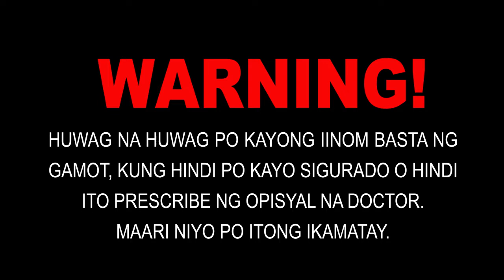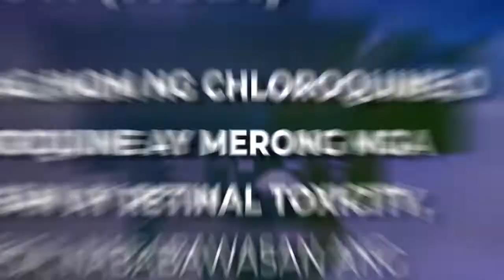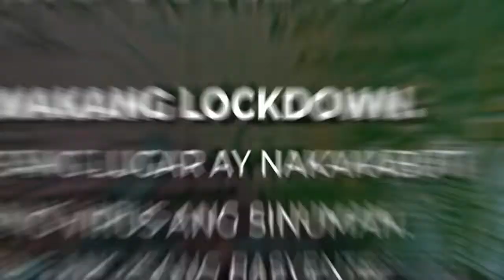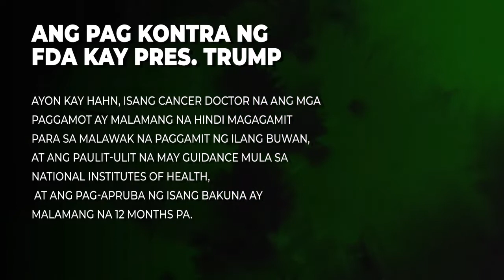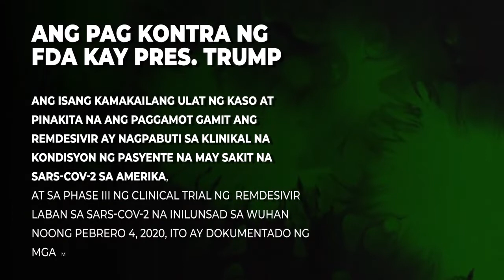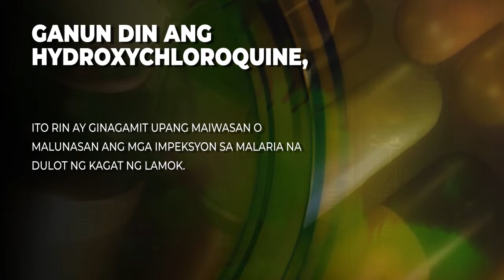PANOORIN AT ALAMIN! HETO NGA BA ANG GAMOT NA GINAMIT NG TSINA LABAN SA COVID-19?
Heto nga ba ang sikreto ng China na gamot laban sa COVID-19?

Dahil sa pag-endorso ni Trump ng gamot na chloroquine,tatlong Nigerian,na ospital dahil sa-overdose!

ANG PAG KONTRA NG FOOD AND DRUG ADMINISTRATION  KAY PRES. DONALD TRUMP

IKINATUWA NI PRES DONALD TRUMP ANG MABILISANG PAG APRUBA NG FDA SA  CHOLOROQUINE.

ikinatuwa ni trump ang mabilisang pag-apruba ng fda sa chloroquine.

Our videos are produced with the intention of educating others in a motivational/inspirational form. We do not hold the clips and music we use in most cases. Our understanding is that it is in correlation to Fair Right Use, however given that it is open to interpretation, if any owners of the content clips would like us to remove the video, Please message us on YouTube.

These crafted videos are to educate people in an entertaining scheme. They are transformative in a positive sense; we obtain clips from various sources to help generate in a more distinctive sense that will facilitate the public fundamentally.

God Bless! God Speed!